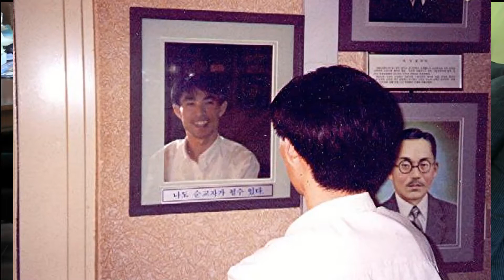1 - RJ Thomas-Korea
Palm Sunday 2020 recording of the RJ Thomas Story in Korea